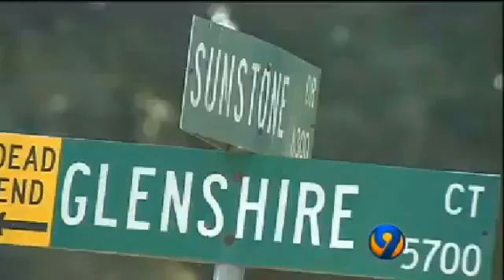Charlotte Mass Arrest. Why no White People?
Mass arrests in Charlotte.